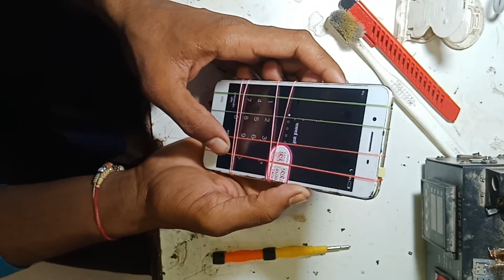Vivo Y 55 Broken Glass replacement & Vivo Y 55 Ka touch lagana sikhe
hello Dosto Is video mein Ham aapko Vivo Y 55 model ka Agar Broken Glass Tut Jata Hai to use Kaise replacement Karenge yah touch Kaise Ham new lagaenge Iske bare mein Ham step-by-step per ke bataenge Agar aapke pass Vivo Y 55 kam Kaun Hai Anushka touch glass Tut chuka hai to aap usse Kaise change kar sakte hain Iske bare mein Ham aapko is video ke Madhyam se aasani se change kar aaenge